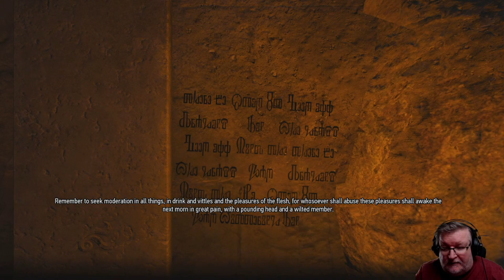The Witcher 3: Wild Hunt DLC Blood and Wine (PC) on hard difficulty playthrough part 9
Part 9 of the playthrough of The Witcher 3: Wild Hunt Complete Edition DLC Blood and Wine on Blood and Broken Bones! (hard) difficulty on the PC.